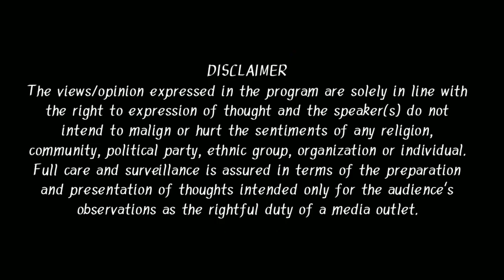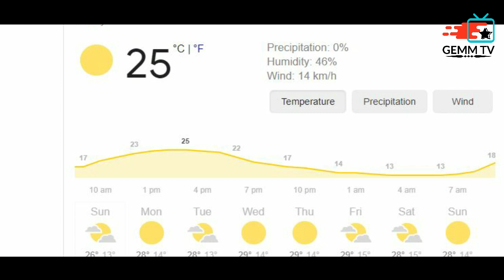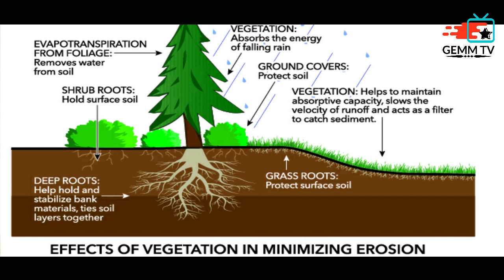Uttarakhand to Texas; Nature's Warning l ਮੌਸਮ ਰਾਹੀਂ ਕੁਦਰਤ ਦੀ ਦੁਨੀਆਂ ਨੂੰ ਵੱਡੀ ਚੇਤਾਵਨੀ l Episode 65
The sudden climate changes and abruptions as seen from the Uttarakhand Glacier Disaster to the Winter Storm in Texas, USA from the recently seen Earthquake in Northern India/Asia to the uncharacteristically dense fog among the equally uncharacteristic 25 degree temperatures in February are all a major warnings sent by nature to mankind and duly elaborated in the Episode 65 of @gemmtv7298. ਬੀਤੇ ਦਿਨਾਂ ਦੌਰਾਨ ਦੁਨੀਆਂ ਦੇ ਵੱਖ ਵੱਖ ਕੋਨਿਆਂ ਵਿੱਚ ਮੌਸਮ ਦੇ ਅਚਾਨਕ ਬਦਲਾਅ ਅਤੇ ਤਬਦੀਲੀਆਂ ਰਾਹੀੰ ਕੁਦਰਤ ਨੇ ਇੱਕ ਵਾਰ ਫੇਰ ਮਨੁੱਖ ਨੂੰ ਤਕੜੀ ਚੇਤਵਾਨੀ ਦੇ ਦਿੱਤੀ ਹੈl ਕੁਦਰਤ ਦੇ ਇਸੇ ਵਰਤਾਰੇ ਅਤੇ ਇਸ ਤੋਂ ਬਚਾਅ ਸਬੰਧੀ ਚਰਚਾ ਕਰਦਾ ਹੈ ਅੱਜ ਦਾ ਇਹ ਗੰਭੀਰ ਵਿਸ਼ੇ ਵਾਲਾ ਪ੍ਰੋਗ੍ਰਾਮl
Concept, Compilation and Presented by: SUDIP SINGH DHILLON
Follow Gemm TV :